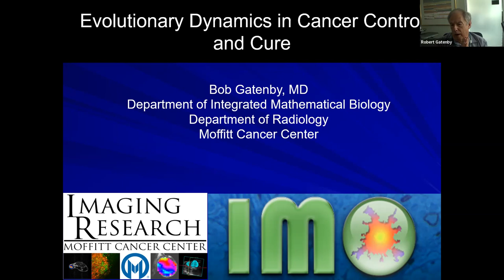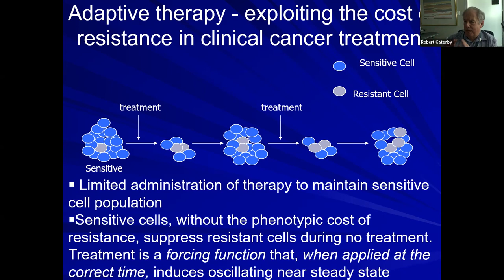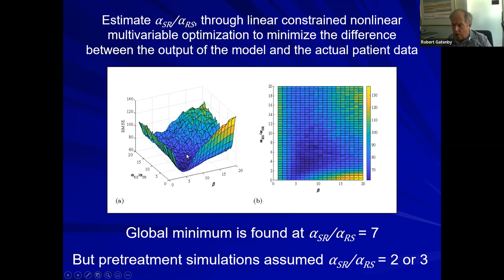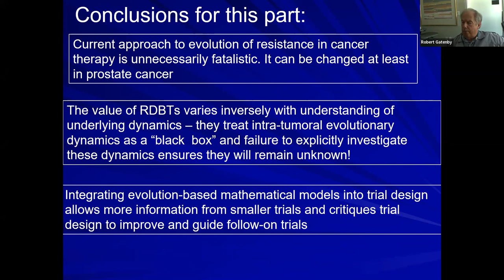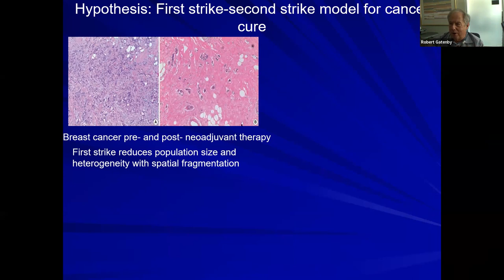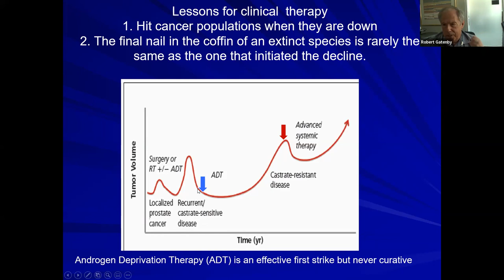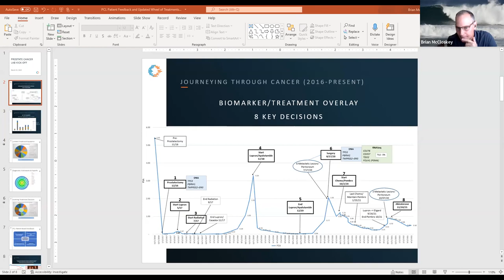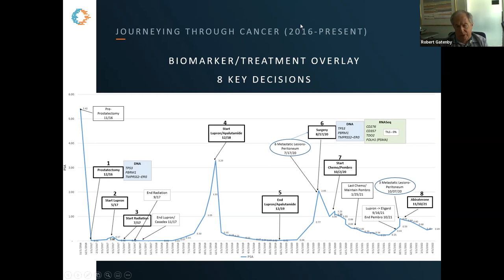Prostate Cancer Lab Meeting #9 - An Evolutionary Treatment Strategy (Bob Gatenby)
Meeting Summary
Bob Gatenby, MD, Moffitt Cancer Center, Co-Director, Center of Excellence for Evolutionary Therapy, and Department Chair, Diagnostic Imaging, shared his novel strategies for advanced cancer treatment based on evolutionary and game theory and experimental models. The strategies include combining therapies, low doses, sequencing treatments, and using mathematical simulation models, in contrast with the predominant treatment strategy of maximum tolerable dose until resistance. An incidental theme is his concern about limitations in the clinical gold standard of evidence – double-blind randomized trials, which he argues have some benefits, but also some drawbacks, which are more apparent as we move away from maximum tolerated dose treatments to personalized cancer care with molecular targets.

Bob advocates using “adaptive therapy”, rather than continuously applying the maximum tolerable dose until resistance: you treat enough to knock the tumor back a little bit, and then pull the treatment away, allowing the tumor to grow. But since the sensitive cells do not have the burden of the resistance mechanisms that the resistant cells have, the sensitive cells have a fitness advantage, and outcompete the resistant cells. The strategy is to use the sensitive cells that you can control to control the resistant cells that you cannot control.

Bob shared a study using an androgen suppressing drug (abiraterone) in this adaptive therapy on-off mode, monitoring disease progression through PSA tests. 17 patients completed the trial and were compared to 16 demographically similar patients who had the same 50% PSA decline with the initial abiraterone dose, but who then got standard of care dosing. The difference in median time to progression was 14.3 months on the standard of care, compared to 33.5 months on adaptive therapy. Overall survival in the standard of care cohort was 30.4 months vs. 58.5 months in the adaptive therapy group. 4 of the 17 adaptive therapy patients are still alive and on treatment, over six years since their treatment began. The patients on the adaptive therapy did not get treatment about half of the time, which resulted in a cost reduction of an average of $70,000 per patient per year.

Bob shared several key principles of advanced cancer treatment strategy that he has learned:
Low dose: Hit the tumors with enough treatment to perturb their system, but not so much to kill the sensitive cells and leave the resistant cells to proliferate. The cancer group is heterogeneous and the resistant cells can be controlled by keeping the sensitive cells around.
Combinations (first strike second strike): Lacking magic bullets, metastatic cancers can be cured through a strategic combination of pretty good bullets. None of these bullets could by themselves cure the cancer, but the combination could.
Sequencing (not a combination cocktail): If you have a combination cocktail, especially as a first strike, you're applying the therapy to the largest possible population. The heterogeneity is such that almost certainly you will find tumor cells that can be resistant to the combination. It is better to hit the cancer with therapies in sequence, as each knocks the population down and can drive it to an extinction.
Mathematical models: Having a hypothesis and a simulation of what should happen based on evolutionary theory helps in understanding why and enables insights from much smaller trial cohorts.

To apply this strategy in real life we asked Bob to give his off-the-cuff thoughts on the case of advanced cancer patient Brian McCloskey, who is currently on abiraterone, the drug that Bob used in his study. Bob felt that because Brian currently has a low tumor volume that he is a candidate for an attempt at extinction, to hit his cancer with a ladder of 3 different drugs to successively knock down the population, with the hope that it could be nudged down the vortex.

Requests

Do you have any feedback on Bob’s principles for treatment strategy?
This adaptive strategy seems intuitive, yet it’s not widely practiced. What are the barriers or objections to it?